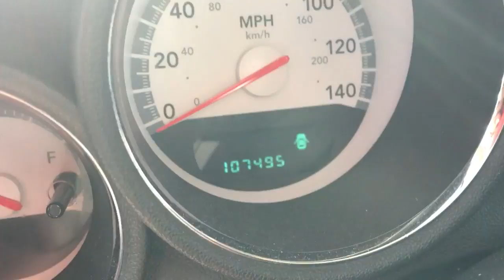PO#27869 ABRS 04 07 2017